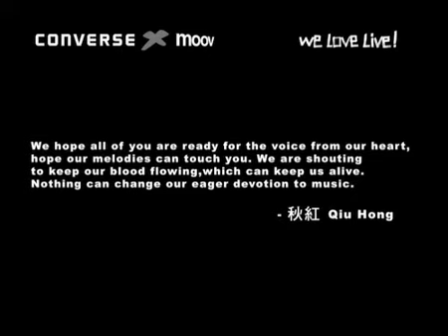秋紅 - 深圳Live見紅事件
Converse x MOOV "We Love Live!-The Band Show"

換領地點新加沙田及九龍灣，更加方便你和朋友來換領門票，要現場感受Band友真音樂，立刻行動！

即日起，於 Converse Shop、Converse Only 及特約零售商*
‧ 購買Converse產品，即送Converse Earphone Holder 1個
‧ 滿HK$400或以上，可換領MP3換領卡，免費下載4首歌曲**
‧ 滿HK$700或以上，可換領MP3換領卡及"We Love Live!-The Band Show"門券2張**
(須出示10月30日或之後的收據正本進行換領，送完即止)

** MP3換領卡及"We Love Live!-The Band Show"門券換領地點：
CONVERSE SHOP - 銅鑼灣時代廣場7樓706舖
CONVERSE SHOP - 尖沙咀海港城港威商場2503舖
CONVERSE SHOP - 沙田新城市廣場1期517舖
CONVERSE SHOP - 九龍灣德福廣場1期F24號舖

"We Love Live!-The Band Show"
地點：九龍灣國際展貿中心地下展覽廳1
日期：2009年12月5日 (晚上7:30)
主辦單位：Converse 及 MOOV.hk